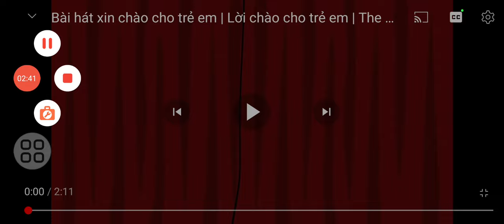I love my teacher